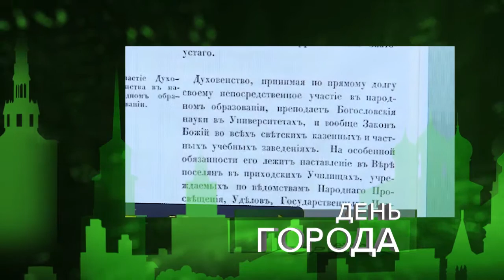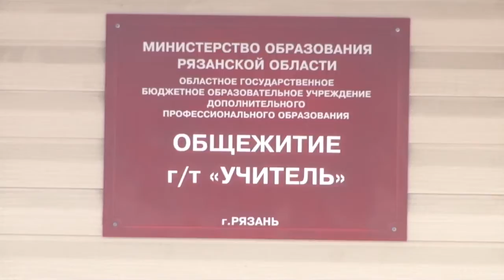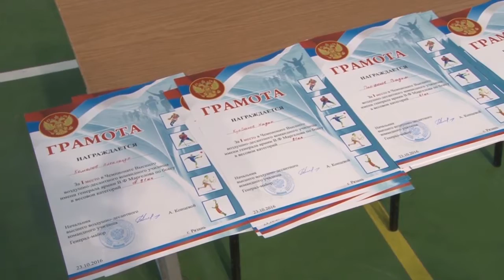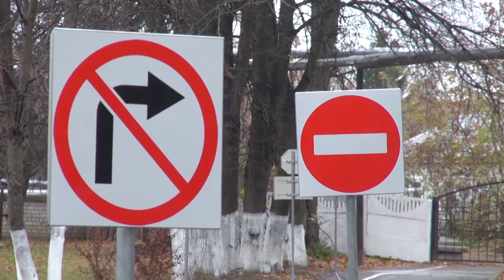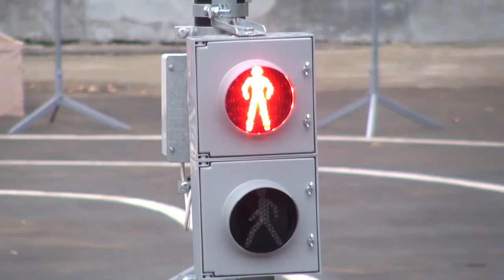День города - новости Рязани 24.10.16